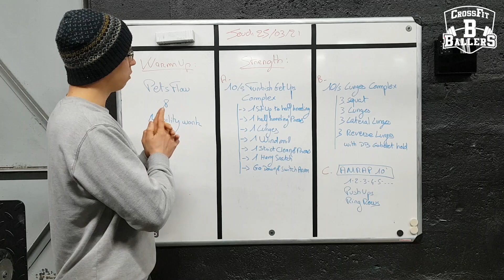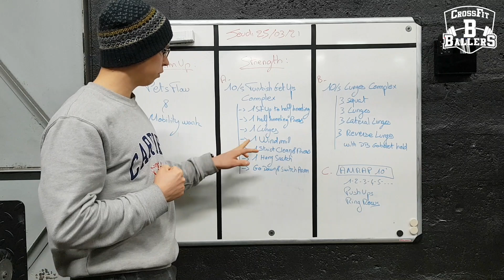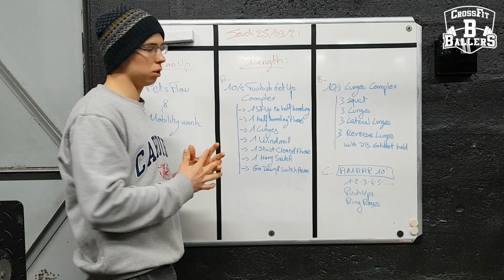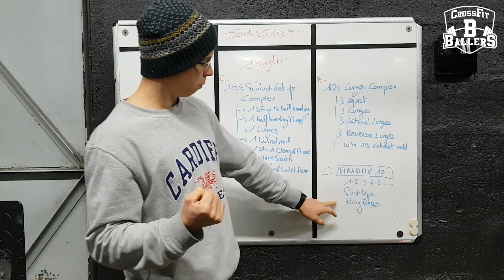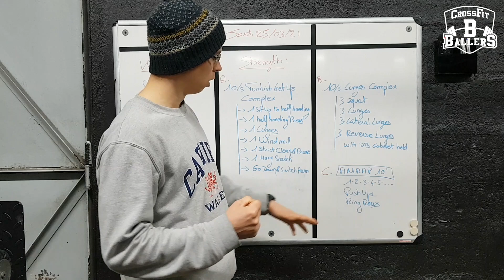⚫️🔶 HomeWOD 🏠 Épisode 128 - STRENGTH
Épisode 128 - The COVID Chronicle SAISON 2 (25/03/2021).

Entrainement à faire chez soi avec ou sans matériel.Vous avez besoin de précisions sur ce WOD ou des informations sur CrossFit Ballers, contactez nous